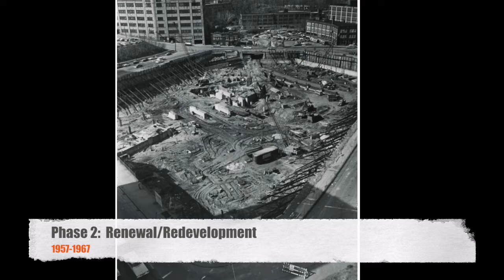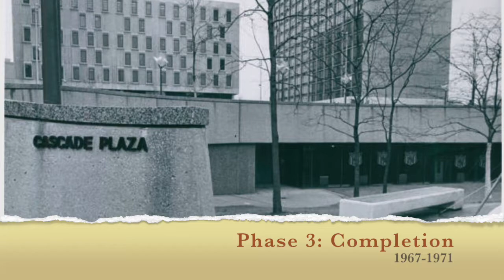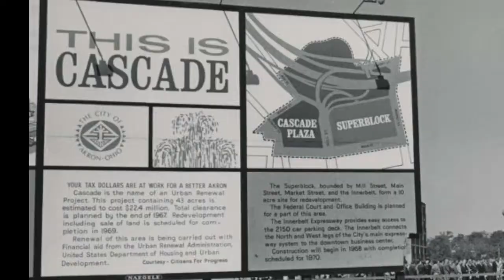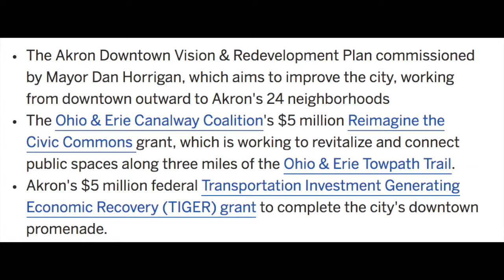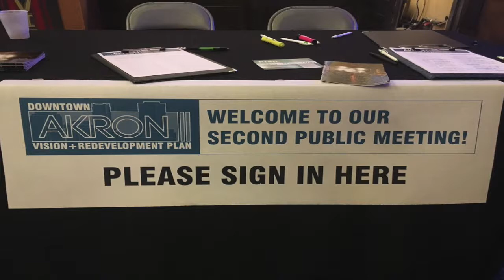Akron and the Rise of the Modern City